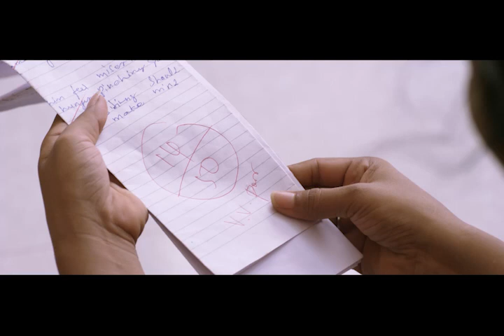பாடம் மதுமிதா இன்றோ | Paadam Tamil Movie Scenes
Paadam Tamil Movie Scenes